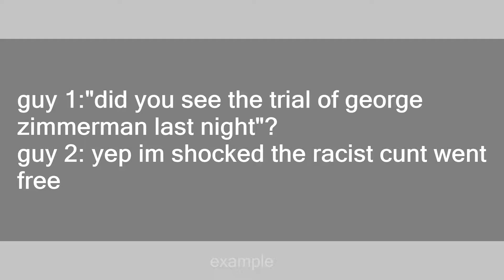george zimmerman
Slang flashcards: